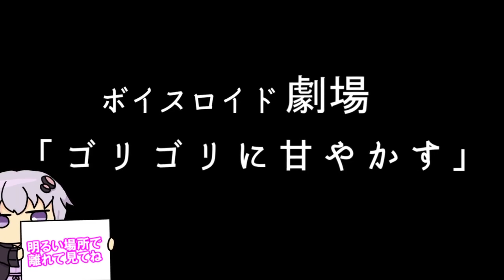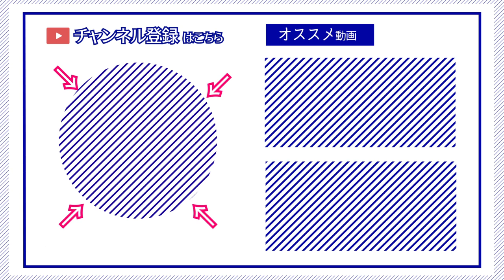【ゆかり先生劇場】ショートコント『ゴリゴリに甘やかす』（VOICEROID劇場）